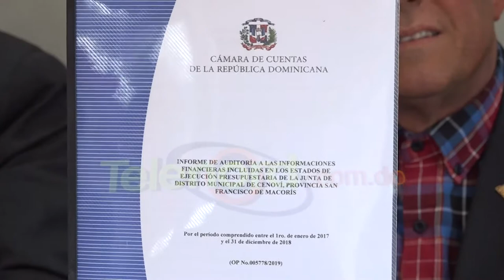Vocales Junta Distrito Municipal Cenoví aseguran auditoria revela irregularidades en ayuntamiento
En rueda de prensa este lunes, vocales del Distrito municipal de Cenoví, a través de sus abogados presentaron informe final de la auditoria referente a las informaciones financieras incluidas en los estados de ejecución presupuestaria, donde denuncian supuestas irregularidades.

Según declaraciones comprende el periodo 1 de enero de 2017 a 30 de diciembre del año 2018 en la gestión de Jorgely Saldívar Mena.

Expresan los vocales que hacen de conocimiento publico en el comunicado, que estarán en pie de lucha contra lo que ellos llaman corrupción administrativa, consideran deben defender el patrimonio de cada uno de los munícipes.

En el marco de las declaraciones detallaron otras supuestas irregularidades.